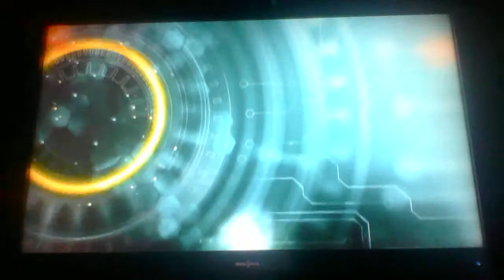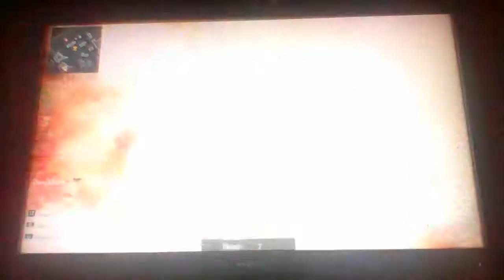cod BlackOps 2 #3 Deadpool returns